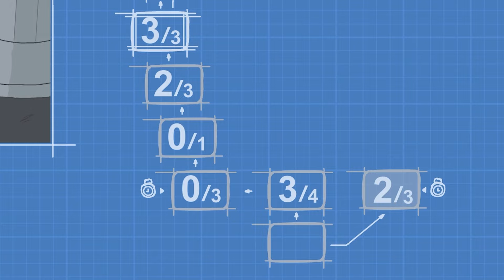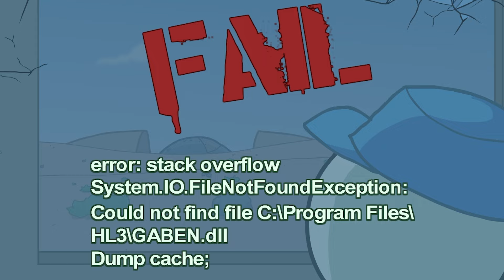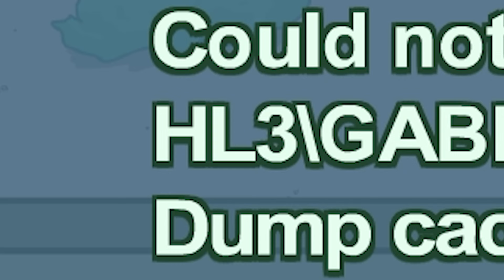We Escape a Frozen Prison and Hurt a Lot of Stick People in The Henry Stickmin Collection!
Welcome back to The Henry Stickmin Collection with Ctop and @SimplyChris ! The Henry Stickmin Collection is a Newgrounds choose-your-own-path classic, reborn and revitalized. This 6-game epic culminates in multiple entirely canon, extremely different endings. Each step of the journey has you choose from options such as a Teleporter or calling in your buddy Charles to help you out. Correct choices will move the story forward, but incorrect choices lead to a fail. If you get to the end on your first try, you’re doing it wrong. Failing is half the fun.